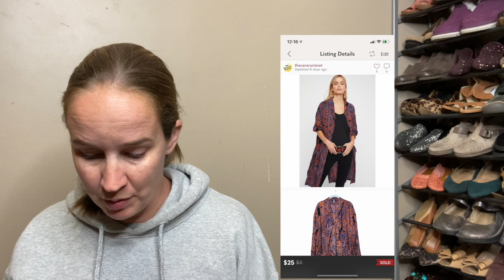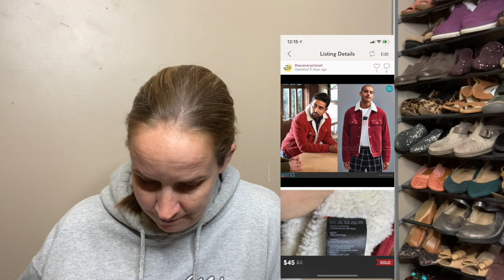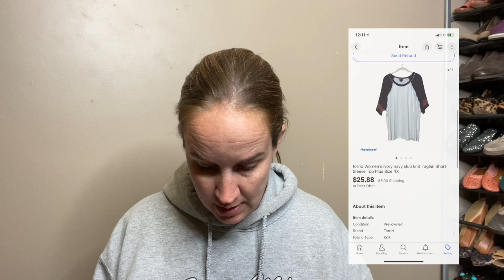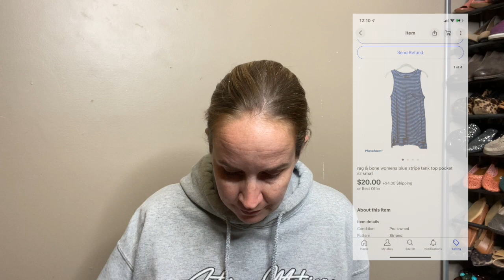60 sales in a week | Flippin Friday | What sold video online reseller